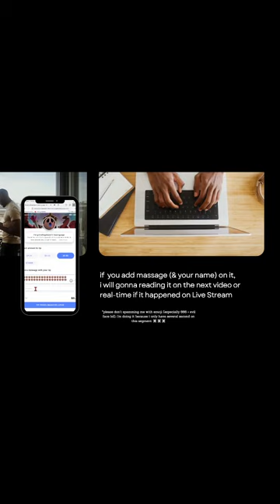[F2P Guide🤓] Dreamjolt TV No.5 SS RANK!!!😎 (Vertical)